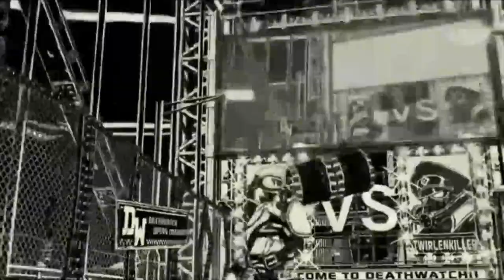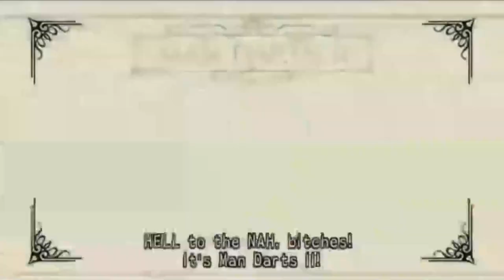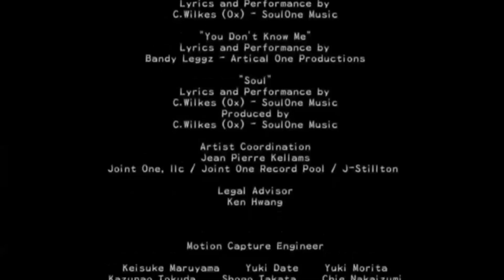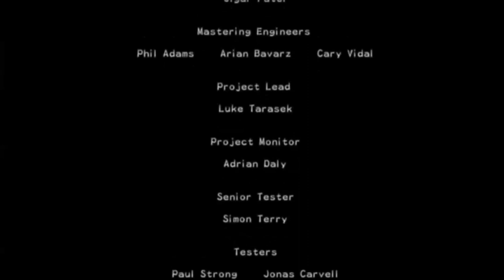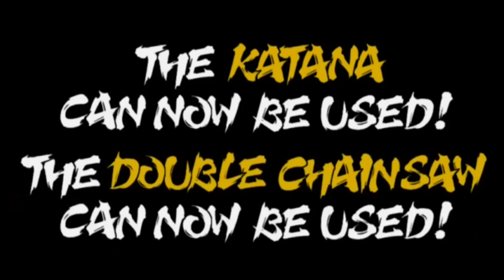MadWorld All Cutscenes Game Movie HDR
Developer: PlatinumGames

Nominations: VGX Award for Best Wii Game, MORE
Publishers: Sega, Spike
Platform: Wii

MadWorld[a] is a beat 'em up hack and slash video game developed by PlatinumGames, published by Sega, produced by Atsushi Inaba, and directed by Shigenori Nishikawa. It was released worldwide for the Wii in March 2009 and in Japan in February 2010. It was re-released in Australia in the Welcome to  boxset in March 2010, which includes The House of the  : Over  and The Conduit. Despite low sales, MadWorld received generally positive reviews from critics. A spiritual successor, Anarchy Reigns, was released in 2012 for the Xbox 360 and PS3.